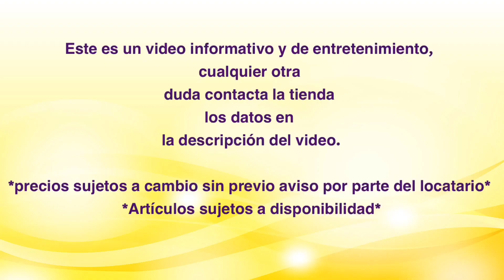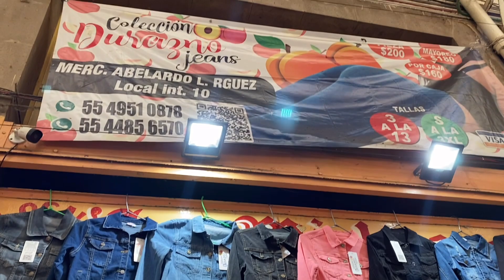Chamarras 😳de moda y de temporada hombre y mujer pantalón tiro alto 😱 increíble precio 😱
REPÚBLICA DE VENEZUELA, NÚMERO 72, LOCAL 10. Y LOCAL 7